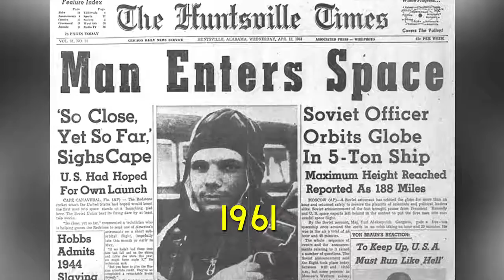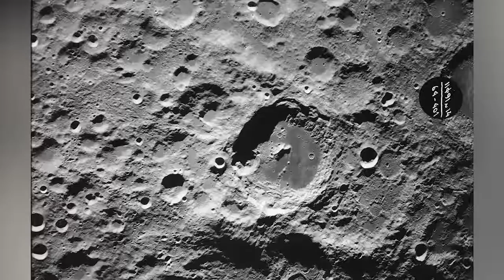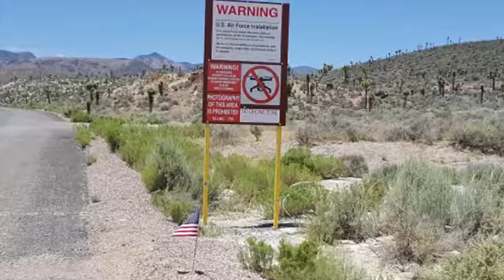Moon Landing Fake or Real